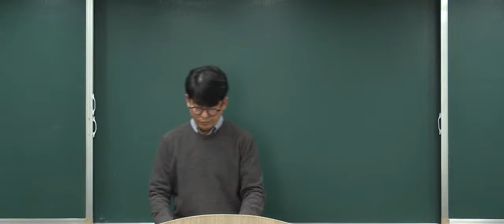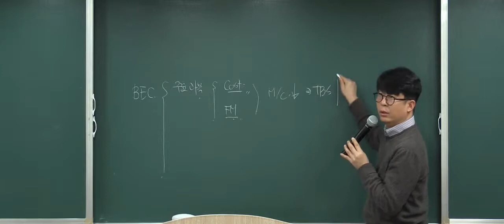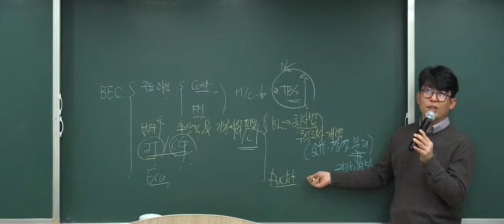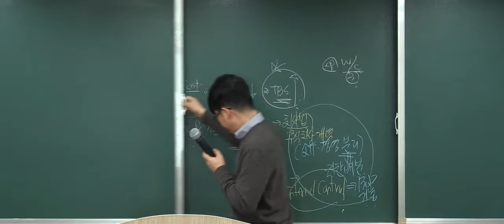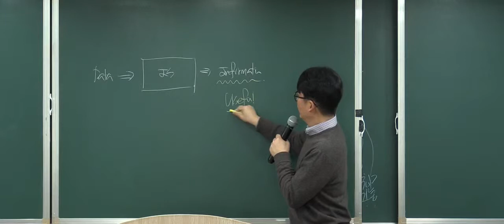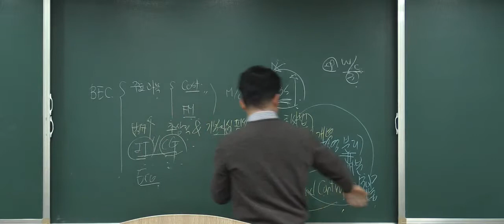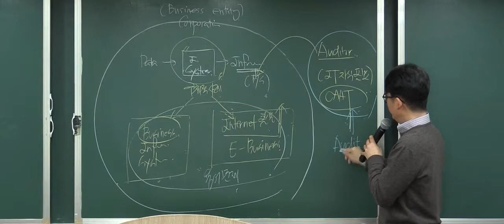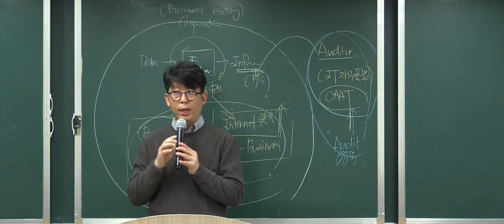2018 AICPA Information Technology 공영찬 CPA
공영찬 CPA의
2018 BE&C(Business Environment & Concept) Section
Information Technology Orientation 영상입니다^^